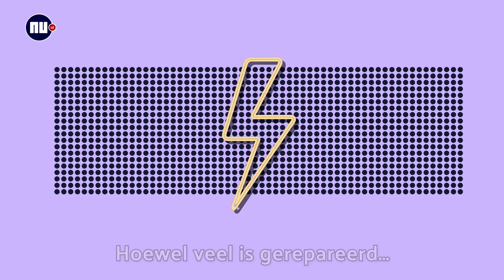Hoe Oekraïne Russische aanvallen op energiecentrales wil tegenhouden | NU.nl | Explainer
Oekraïners zaten afgelopen winter vaak in de kou en in het donker. Het stroomnetwerk kon de vele Russische aanvallen niet aan en de bewoners zaten hierdoor in de kou. Oekraïne zegt nu beter voorbereid te zijn, maar hoe ziet dat eruit?

Wat vind jij hier van? Laat het ons weten!